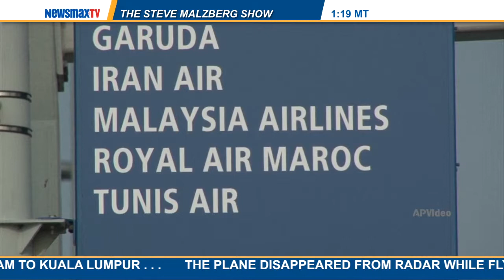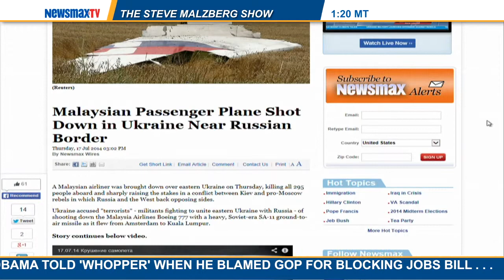Malzberg Panel - Rick Ungar & C. Edmund Wright | Part 1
co-host of "Steele & Ungar" on SiriusXM, Rick Ungar, and columnist for Breitbart.com and American Thinker, C. Edmund Wright